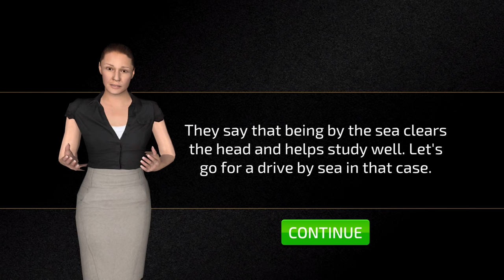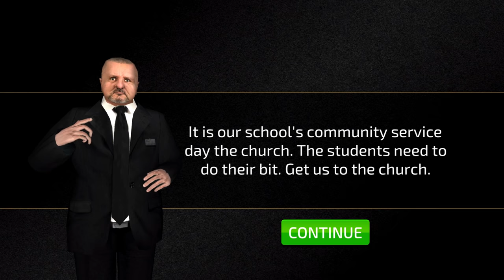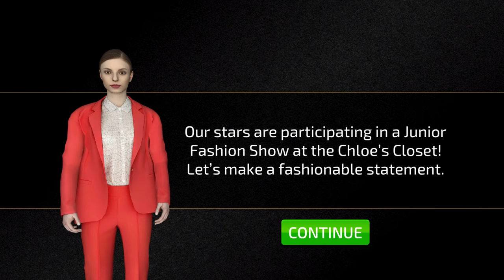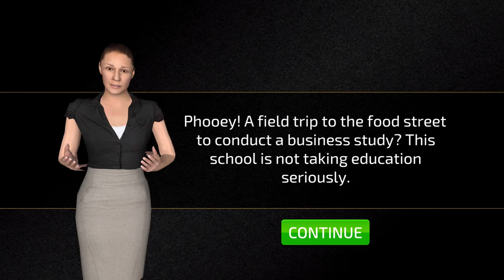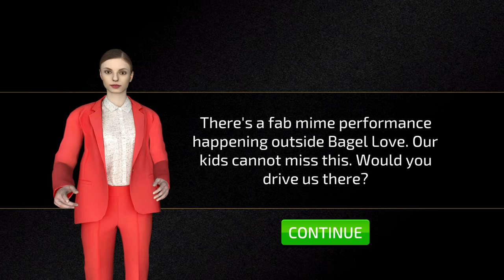Super High School Bus Driving Simulator 3D 2019 #8 Android IOS gameplay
GAME INFO:
It’s your NEW job as the School Bus Driver. Can you prove to everyone that you’re the perfect fit? This challenging 3D bus simulator game named Super High School Bus Driving Simulator 3D - 2018 is the latest hit!

The pressure is on. You’ve got to pick up the kids and drop them to school and handle the traffic. The Dean is quite a tough cookie but if you do your job right, then you just might earn those rare praises! Also drive for the School Teachers, School Kids for their Field Trips and Special Guest, President Trump.

Enjoy maneuvering the big bus around the bustling city. Drive the students to interesting locations and learning centers. Avoid all the obstacles and keep an eye on the timer.
Drive quickly but safely to impress everyone and become their favorite driver!

Are you ready to push the pedal and live up to the demands of the job? Play Super High School Bus Driving Simulator 3D - 2018 for FREE. Download from Google Playstore!

Super High School Bus Driving Simulator 3D - 2018 Features:
🚌 5 Different Chapters featuring 80 levels with real life like driving experience.
🚌 140+ different Buses and Cars to drive
🚌 2 large cities to explore
🚌 A Free Drive mode
🚌 3 assisting camera views, including Dash Board view (driver’s view)
🚌 Cool 3D locations with interesting places to visit.
🚌 Drive for the Dean, School Teachers, Student’s Field Trip and President Trump.

Download Super High School Bus Driving Simulator 3D - 2018 to play. It's free to play from Google Playstore!

Controls are easy but the game is a challenge
Operating the bus by itself is a simple task that anyone can learn quickly... But driving and parking the bus perfectly, in a quick and safe manner is more difficult than it seems. You must carefully drive your bus and take the students from home to school and back home, safely.

A fun game that you and your friends can play
Play the game, get the hang of it, master driving the school bus, and do an impressive job as the new school bus driver! Create a good name for yourself so the school principal and the students' parents like you. A word of caution... it's so addictive, you might have trouble prying your phone out of your friends' hands!

A game for everyone, for all ages
With zero violence, this fun driving simulator can be safely enjoyed by everyone! Even kids can learn driving easily with simple controls and realistic driving physics.

Super High School Bus Driving Simulator 3D - 2018 sets a new bar in the bus simulator genre.
Play it by downloading now - free from Google Playstore!